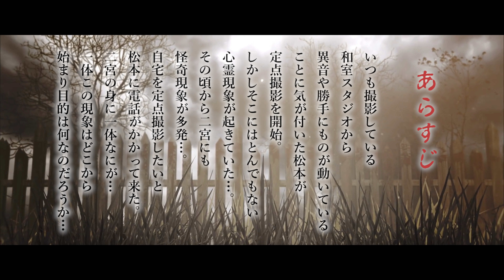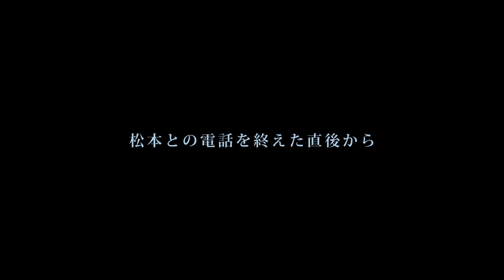【04】恐怖の事故物件!!猫が見たガチの心霊現象…深夜の訪問者に怖すぎて声が出ない…※第五話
（※危険な心霊映像が含まれていますので十分にご注意ください）

今回の心霊番組ゼロは、「恐怖」を徹底追及した新企画「ZERO CINEMA（04）」の第五話の公開です。いつもの「松本の戯言」の収録現場で不可解な現象が起き始めたことに気が付いた松本。定点カメラで撮影を開始するもその映像には洒落にならない程の本当に怖すぎる現象が録画されていた…松本が和室スタジオに戻ると写真のようなものが落ちていた…すぐに二宮に連絡し調査を始めるも…二宮の周辺でも怖い現象が多発…自宅の部屋を録画したいからカメラを貸してほしいと二宮からの電話…話が終わり電話を切った直後まるで録画の邪魔をするかのように二宮の身に怖すぎる事態がエスカレートする…あまりの恐怖にご視聴される方にも危険が及びかねないので御十分にご注意ください…！※心霊動画のご視聴は自己責任でお願いします。

※ゼロシネマの過去動画※
【第壱話】ひとりかくれんぼ…危険な降霊術で起きたガチでヤバすぎる女の霊が突然…

【第参話】死んだはずの女の子からの着信に出たら…閲覧注意！※スマホ推進動画

※前回の関連動画※
（前編）最恐の怖い心霊スポット!!!奇怪なガチ心霊現象多発で寒気が止まらない…

【心霊番組「0」ゼロとは…】
Googleマップで「心霊スポット」と検索すると全国の心霊スポットが表示されることからそれに感化された松本がまったく関係のない二宮と中村を連れて検証し独自に評価をした「心霊松本マップ」ならぬものを作ろうとしたものの当番組を運営していく中で松本は「近隣住民様のご迷惑ではないだろうか？」と考え断腸の思いで「松本マップ」を封印し純粋に映像で楽しんでもらいたく個人的に「心の松本マップ」を作るため奮闘するホラードキュメンタリーエンターテイメント番組です。最恐心霊スポットがあれば是非下記のHPより教えてください。あなたのおススメ心霊スポットに逝くかもしれません…！

■Twitterだけやってます。

【！！ご注意！！】
心霊番組「0」ゼロは心霊スポットに行く等の危険な行為を推奨してるものでありません。万が一心霊スポットに行かれる場合は自己責任でお願いします。またトラブル等の全ての責任は一切負いかねますのでご注意ください。